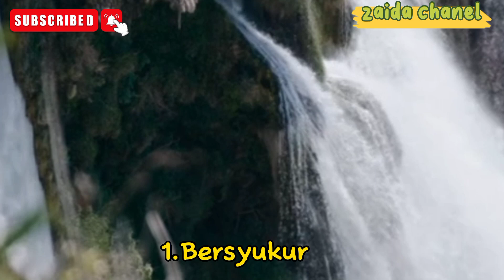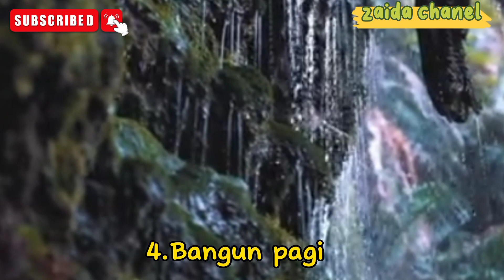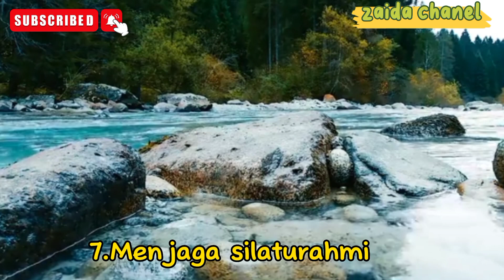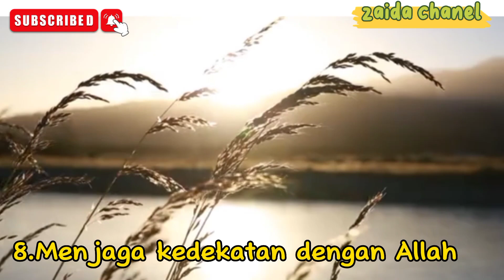CARA AGAR MURAH REZEKI,,CARA AGAR DIMURAHKAN REZEKI OLEH ALLAH SWT#islamic#kajianislam#rezeki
cara agar dimurahkan rezeki oleh Allah SWT @zaidachanel17
cara agar murah rezeki
cara agar dimudahkan rezeki
cara agar murah rezeki dalam islam
cara agar rezeki mudah datang
agar murah rezeki
cara murah rezeki
cara murah rezeki dalam islam
amalan agar murah rezeki
cara agar rezeki melimpah
cara agar dimurahkan rezeki oleh Allah
agar dimudahkan rezekinya
agar dimudahkan rezeki
surah agar rezeki lancar dan berlimpah
cara agar rezeki berlimpah
cara agar rezeki mengalir
cara rezeki melimpah ruah
doa dimurahkan rezeki berniaga
cara agar rezeki melimpah menurut islam
kemurahan rezeki
doa kemudahan rezeki
kemudahan rezeki
doa untuk kemudahan rezeki
doa kemudahan rezeki arab
doa kemudahan rezeki dan urusan
doa kemudahan rezeki untuk suami
doa kemudahan rezeki melimpah
doa meminta kemudahan rezeki
doa memohon kemudahan rezeki
doa mohon diberi kemudahan rezeki
doa diberi kemudahan rezeki dan jodoh
cara lancar rezeki
cara buang sial agar rezeki lancar
cara cari rezeki lancar
cara supaya rezeki lancar menurut islam
cara supaya rezeki lancar
cara agar rezeki orang tua lancar
cara membuat rezeki lancar dan berkah
cara biar rezeki lancar menurut islam
cara supaya rezeki kita lancar
cara istri agar rezeki suami lancar
cara rezeki lancar menurut islam
cara melancarkan rezeki suami
cara melancarkan rezeki
cara rezeki lancar dalam islam
cara ingin rezeki lancar
cara membuat rezeki lancar
cara agar rezeki lancar dan berkah
cara agar rezeki lancar
cara rezeki lancar dan berkah
bagaimana cara agar rezeki suami lancar
cara doa agar rezeki lancar dan berlimpah
cara agar rezeki lancar dalam islam
cara mengamalkan surat al waqiah untuk lancar rezeki
cara agar rezeki lancar menurut kristen
cara rezeki suami lancar
cara memperbaiki hidup agar rezeki lancar
cara membuka pintu rezeki yang tertutup jadi lancar melimpah
cara mendoakan suami agar rezekinya lancar
cara bersedekah agar rezeki lancar
cara agar rezeki suami lancar
cara agar rezeki lancar menurut islam
kata kata lancarkan rezeki suamiku
cara mendapat rezeki
cara mendapat rezeki berlimpah
cara cepat dapat rezeki menurut islam
cara dapat grand di rezeki nomplok
cara mendapatkan rezeki halal
cara mendapat rezeki dengan mudah ustadz adi hidayat
cara mendapatkan rezeki menurut islam
cara mendapatkan jackpot rezeki nomplok
bagaimana cara bersyukur ketika mendapat nikmat berupa rezeki yang banyak
cara mendapatkan rezeki melimpah
cara mendapatkan rezeki melimpah ruah
cara agar dapat rezeki melimpah
cara dapat rezeki nomplok
cara mendapatkan rezeki
cara memperoleh rezeki menurut islam
cara mendapatkan rezeki tak terduga
cara dapat rezeki tak terduga
cara mendapatkan rezeki yang tak terduga
cara agar dapat rezeki tak terduga
cara untuk mendapat rezeki
video rezeki
cara mendapatkan rezeki yang berkah
cara mendapatkan rezeki yang halal
cara mendapatkan grand rezeki nomplok
cara mendapatkan rezeki yang banyak dan halal
cara mendapat rezeki tak terduga
cara agar mudah mendapat rezeki
cara mendapat rezeki dari allah
cara mendapat rezeki dengan mudah
cara mendapat rezeki yang melimpah
cara mendapat rezeki yang berkat
cara mendapat rezeki dengan cepat
cara mendapat rezeki yang tak terduga
cara mendapatkan rezeki adalah
cara mendapatkan rezeki mitra avian
cara agar mendapat rezeki berlimpah
cara mendapatkan rezeki berlimpah
cara mendapatkan jackpot di rezeki nomplok
cara mendapatkan rezeki berlimpah menurut islam
cara mendapatkan rezeki yang berlimpah
cara mendapatkan rezeki yang baik
cara dapat rezeki yang berkat
cara cepat dapat rezeki berlimpah
cara untuk mendapat rezeki yang banyak
cara mendapat rezeki berkat
cara mendapatkan rezeki yang tidak disangka-sangka
cara mendapatkan scatter di rezeki nomplok
3 cara rezeki datang
Menjadi lebih baik
menjadi lebih religius
motivasi islam
motivasi diri
mutiara islami
mutiara qalbu
islamic
kalimat islami
tips dan cara islami
tips jadi lebih baik menurut Islam
tips hijrah
tips hijrah di jalan Allah
quotes islami
renungan bermakna
kutipan hadist
kutipan Al Qur'an
kajian islami
kultum
sharing ilmu